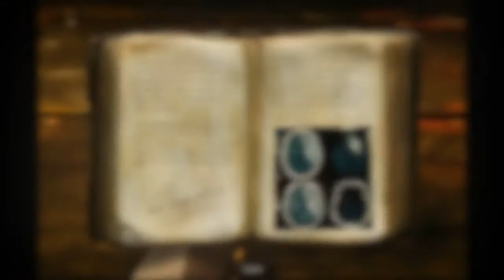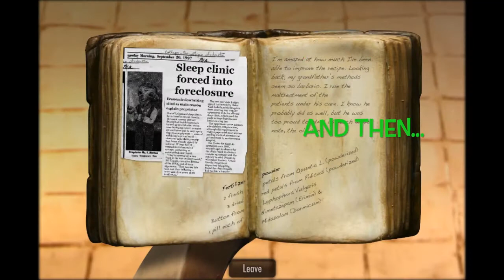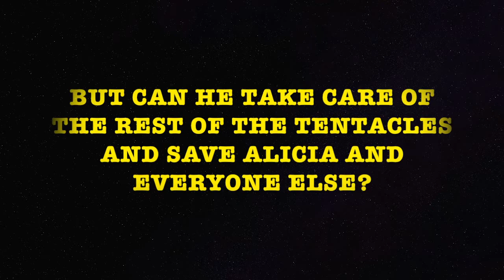The Dream Machine Gameplay Walkthrough - PART 6 - Let's cook! and chop some tentacles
In this episode, we discover the real identity of the "captain" Alicia. Is it really the "Alicia" Victor knows and loves? Will Victor survive the various traps the machine has in store for him? - This is The Dream Machine, a wonderful point and click adventure with a very unique graphic style and fantastic atmosphere. We join Victor in his adventure. He has just moved into a new apartment with his wife, but very soon he will start experiencing strange situations connected to this new place... What will he discover? Let's see this together...

Copyright by Cockroach Inc. (Anders Gustafsson and Erik Zaring)!
Support the developers and buy this great game!